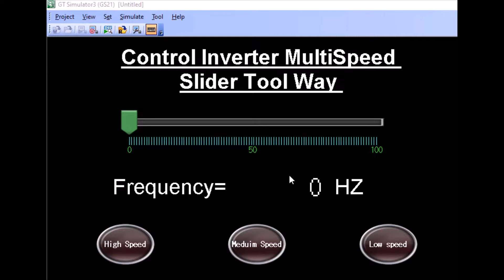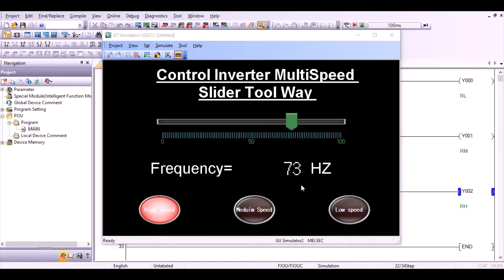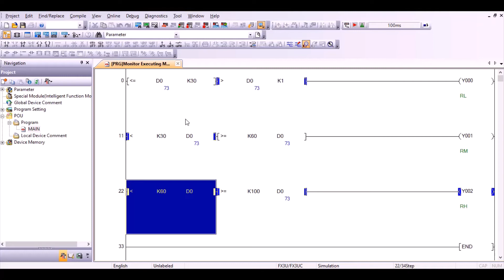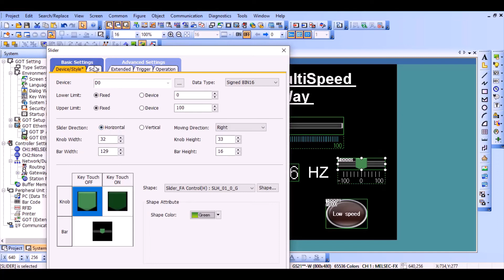Control Inverter Speeds Via HMI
Lesson number 25 on Mitsubishi PLC & HMI Tutorial
Control Mitsubishi Inverter Speeds Via HMI using Slider tool and equation functions
GX Works2 to make a ladder program
GT Designer3 to Draw HMI Program

الدرس الخامس والعشرون في كورس تعليم فنيات ميتسوبيشي
PLC& HMI
التحكم في سرعات الانفرتر
RL
RM
RH
عن طريق شاشة
HMI